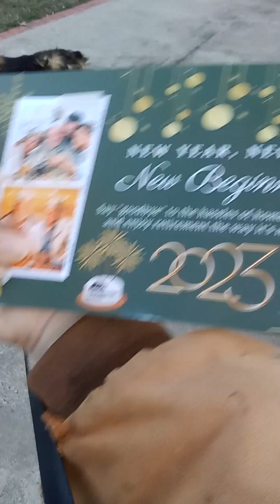GOOD AFTERNOON WITH WATCH DOG SAMANTHA! 😂☺️👍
So after Mom and I got home from Walmart I to take Sam outside to go potty, but she wanted to watch everyone, especially my BGFF & all my BFF'S!

@tweenymyloves (Truest Love BFF/ BGFF)

@MargieAndaya (Dearest BFF of everything great!)

@mariahpazbislig7325 (Lovely BFF)

@RCHANNELVlog I consider you my BFF among others.

@WittyBonita ( Twin BFF)

@PROUDWARAY (Beauty, Smiling BFF)

@angelreycookingvlog3237 (BFF Cook)

@lamikaautv2963 (Red ♥️ BFF)

@FitnesswithMeg (BFF Trainer)

@lindafryvlog7408 (Kind BFF)

@annamariegarcia6903 (DFF)

@sincerelym30 (BFF Kitten got Mail!)

@Rhow777 (Green BFF)

@Noralyn38 (Special BFF💜 almost Ldr)

@ActionGal (BFF Soldier)

@rebelrocker7494 (BFF of Rock-'n'-roll)

@sunnystormy4973 (BFF of Meow meow)

@LadyRain_Music (BFF of Awesome Golden Remixes)

@gracebernardino8534 (BFF Amazing Grace)

@LeeWhitneyLovePoems (BFF of Relaxing Sounds)

@ZIVRBVLOGS (BFF of Yellow Flowers)

@LiezelClaroJCJ (BFF HEARTSTAR ANGEL)

@RisaBazarte (BFF ROSESTAR BB ABS)

@luvlines (BFF of LA LA LA)

@MyDayintheProvincevlog (BFF of Water)

@nerisaednalino (BFF of cuteness #1)

@dieselwolf3005 (BFF of Heroes)

& more!